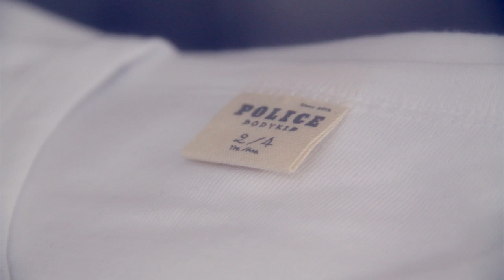รับทำคลิปวีดีโอพรีเซ้นต์ เบื้องหลังถ่ายเสื้อผ้าแฟชั่นเด็ก Police Bodykid V.2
รับทำคลิปวีดีโอแฟชั่น ถ่ายทำวีดีโอโฆษณา ทำหนังโฆษณา วีดีโอแนะนำสินค้า พรีเซ้นต์สินค้า ถ่ายหนังแฟชั่น Fashion Film วีดีโอพรีเซ็นต์ Presentation Corporate vdo คลิปโฆษณาบนยูทูป คลิปวีดีโอออนไลน์ คลิปบนYoutube คลิปโฆษณาลงFacebook Page วีดีโอโฆษณาออนไลน์